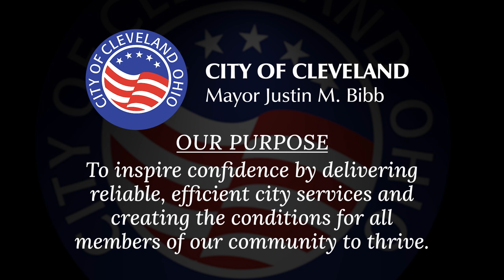Genice's Gems: Shaneka Jones Taylor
Shameka Jones Taylor left a successful career in city government to lead the work study program at Saint Martin de Porres High School in Cleveland. It wasn’t an easy decision, but it offered the opportunity to make her job more than a job, to take her life’s experiences and share them with others.